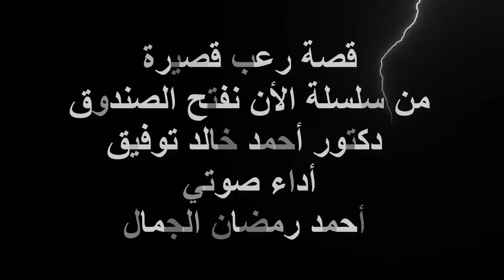لا تُدخل هذا الرجل بيتك .. دكتور أحمد خالد توفيق .. سلسلة الآن نفتح الصندوق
لا تُدخل هذا الرجل بيتك هي قصة خيال للدكتور أحمد خالد توفيق رحمه الله من سلسلة الآن نفتح الصندوق وتحكي القصة عن رجل تتلف جميع الأجهزة الإلكترونية في وجوده.

انستجرام